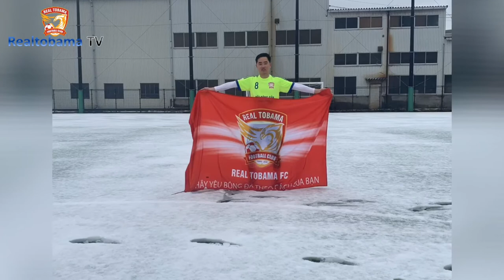TOBAMA XANH - TOBAMA LAM (Diễn biến chính trong trận thường châu tuyết trắng )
TOBAMA XANH - TOBAMA LAM (Diễn biến chính trong trận thường châu tuyết trắng ) 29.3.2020